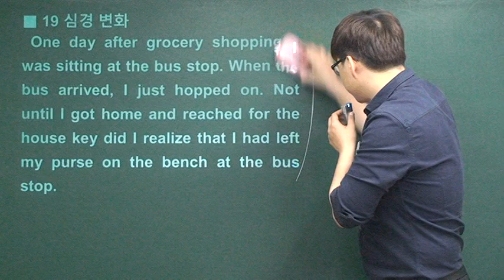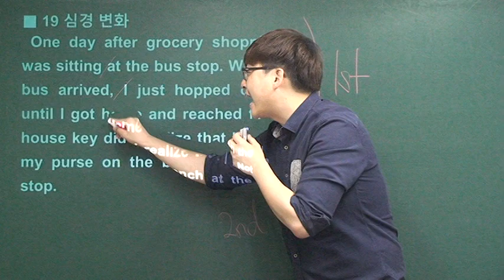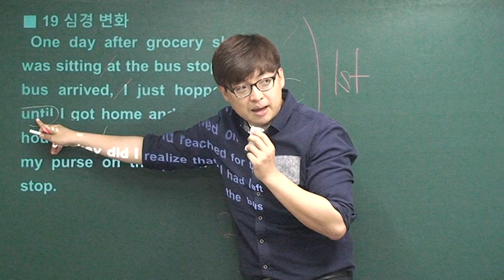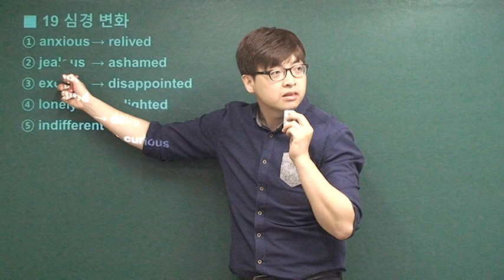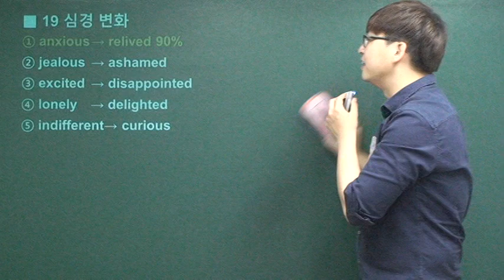2015년 11월 고1 영어모의고사해설 (19번-글의목적)